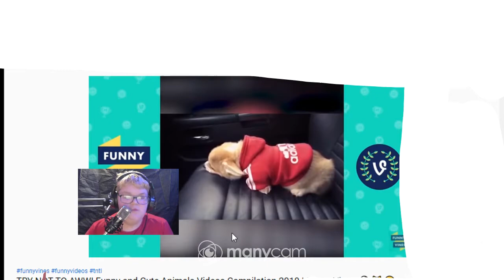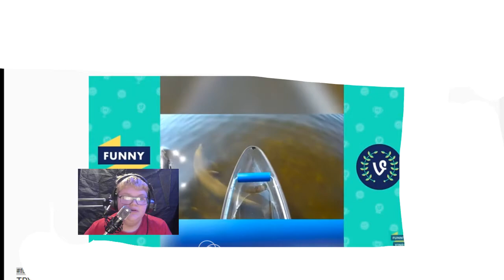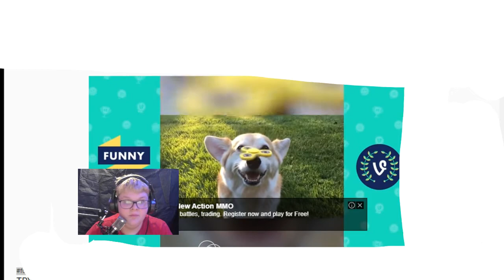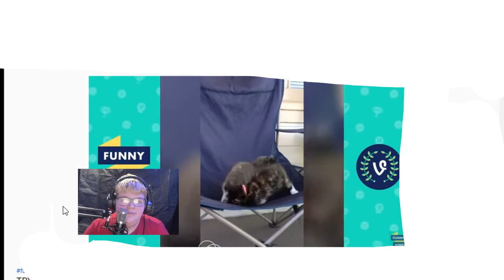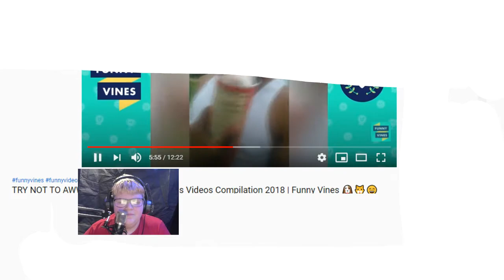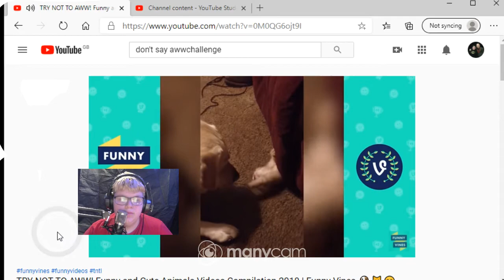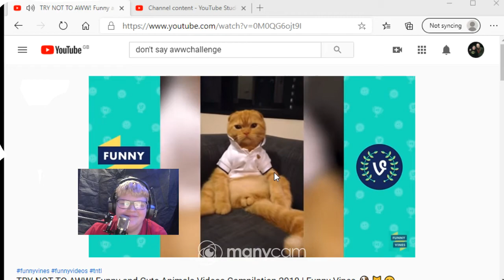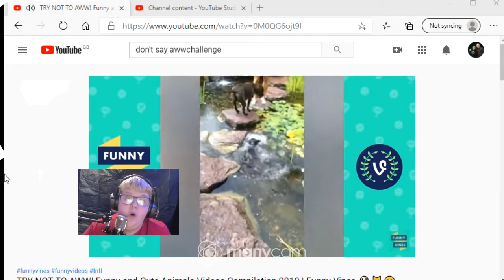try and not say aww (awwh) challenge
welcome back to my yt channel hopefully you will like this video there is cute animals on this vid.